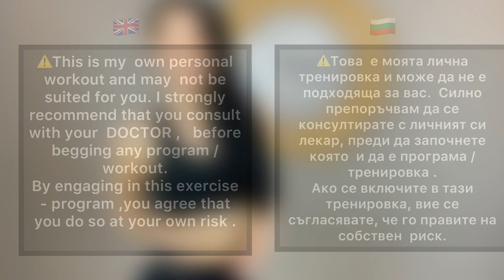DAY 3 METABOLISM BOOSTER WORKOUT .